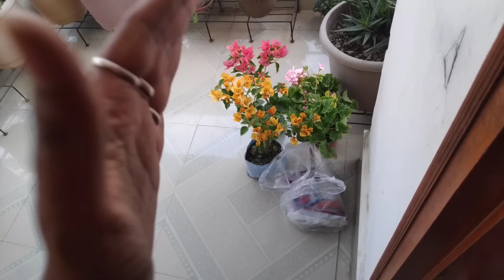ভাঙ খেয়ে শাশুড়ি মায়ের যা হয়েছিল 🥴 হাঁসের ডিমের লাল লাল কষা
Musician: LiQWYD

Musician: Jeff Kaale

Musician: Jeff Kaale